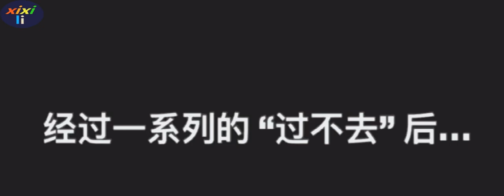豆妈新更 刘二豆显示对瓜子的爱 吃饱了撑得没事找事 挨瓜子暴打